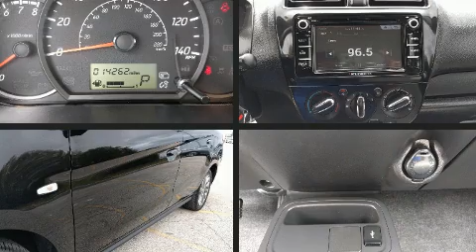2019 Mitsubishi Mirage G4 ES in Orlando, FL 32837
11051 S Orange Blossom Trail

Sensibility and practicality define the 2019 Mitsubishi Mirage. With fewer than 15,000 miles on the odometer, this 4 door sedan excels in its class, and is equipped to provide comfort, safety and style. It features a standard transmission, front-wheel drive, and an efficient 3 cylinder engine. Comfort and convenience were prioritized within, evidenced by amenities such as: a tachometer, front bucket seats, air conditioning, power windows, remote keyless entry, cruise control, and 1-touch window functionality. Audio features include an AM/FM radio, steering wheel mounted audio controls, and 4 speakers, providing excellent sound throughout the cabin. Mitsubishi also prioritized safety and security with features such as: dual front impact airbags, front side impact airbags, traction control, a panic alarm, and ABS brakes. For added security, dynamic Stability Control supplements the drivetrain. A Carfax history report provides you peace of mind by detailing information related to past owners and service records. Our sales staff will help you find the vehicle that you've been searching for. We'd be happy to answer any questions that you may have. Please don't hesitate to give us a call.